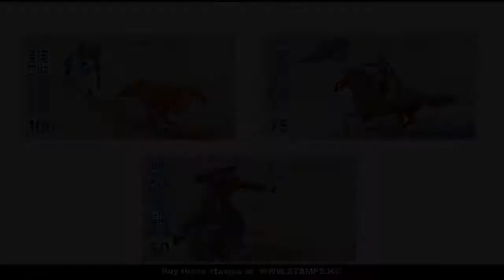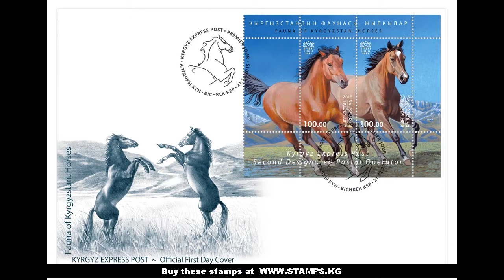Stamp Duty Horse